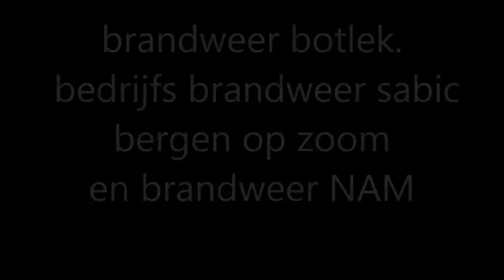POMPEN TESTEN Ziegler Brandweertechniek b.v.